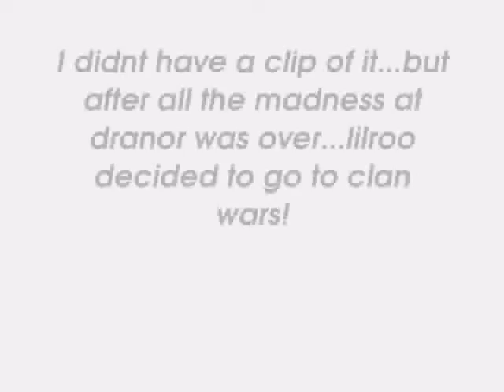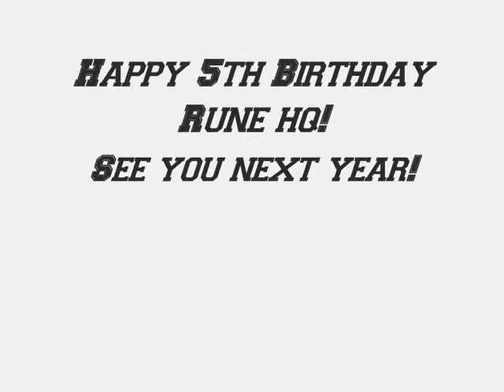Rune Hq's 5th Birthday Party Celebration (f2p)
I tried to get this up as quick as possible :p.
Happy 5th Birthday Rune hq and to celebrate it in runescape, we burn dranor to the ground!
One word can only describe how it was in dranor. LAGGYYYY!!!

I put a Rush song in my video just for my friend (you know who you are :o)

RuneScape is a registered trademark of JaGeX Limited. All comments by others are their own and I do not take responsibility for their actions. Consider this, free advertising The music used is the property of the respective artists and I do not claim any of them as my own.